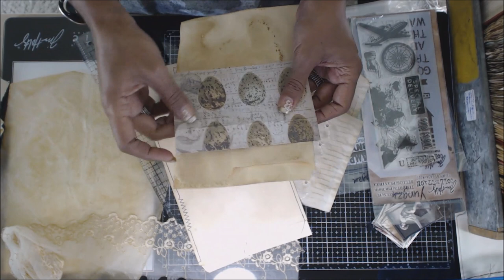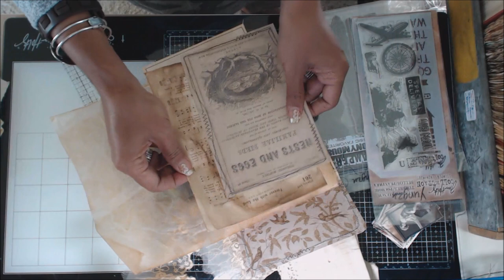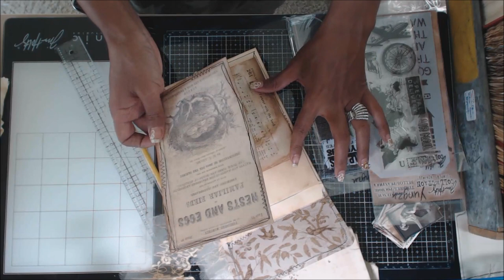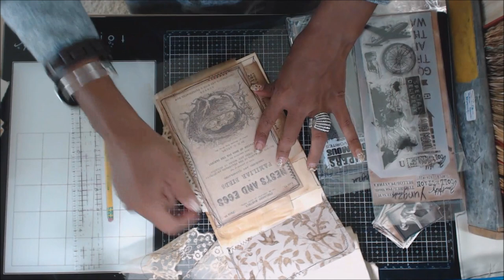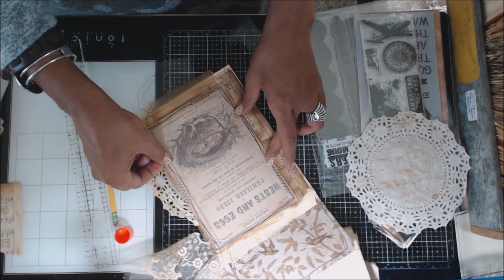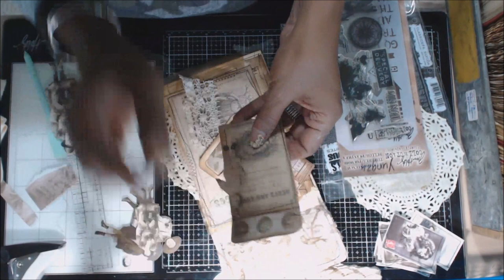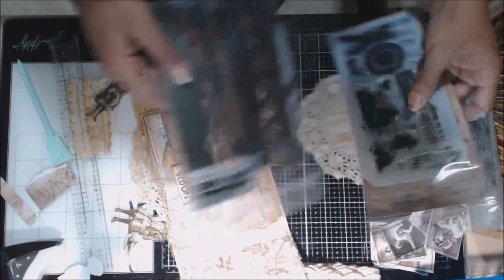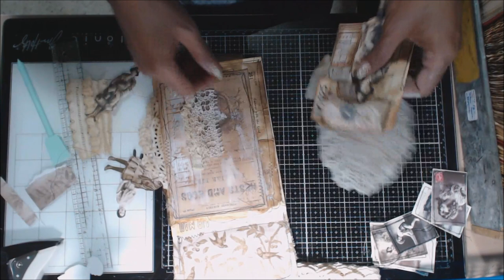How to Make Altered File Folder Tutorial